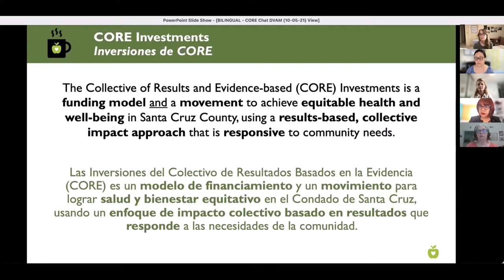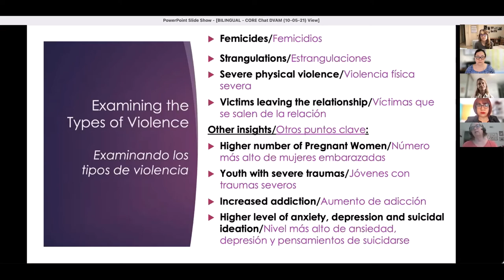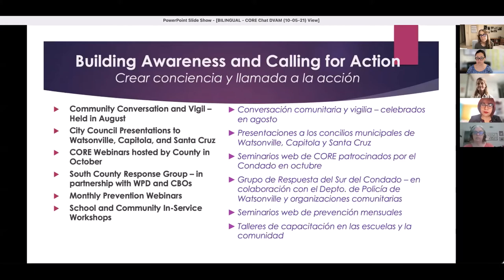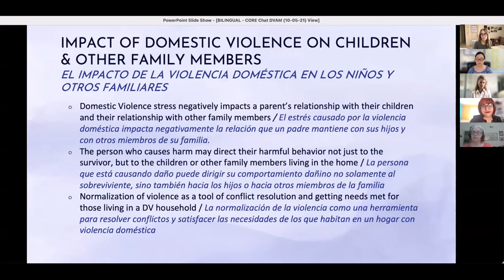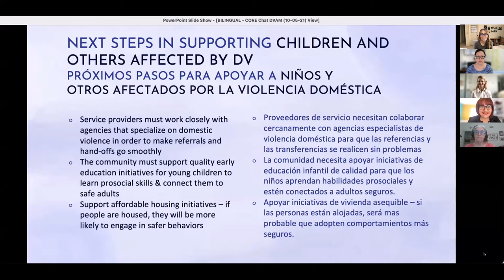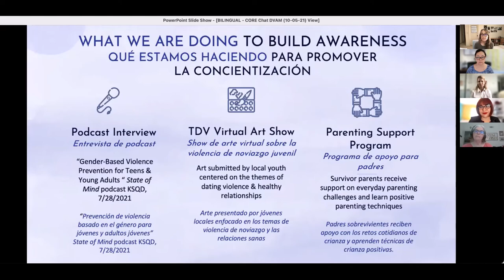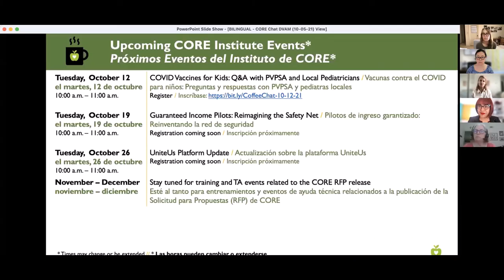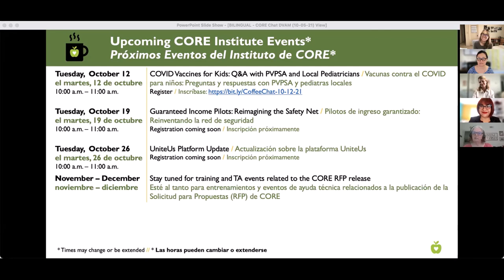Understanding Femicides and Domestic Violence in Santa Cruz County - CORE Coffee Chat (10/05/2021)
Guests: Kalyne Foster Renda, Monarch Services & Ana Velazquez, Walnut Avenue Family & Women's Center

Description:
October is Domestic Violence Awareness Month—a time to honor those who did not survive and renew our commitments to support survivors and those who serve them. Watch this video to hear Kalyne Foster Renda of Monarch Services and Ana Velazquez of Walnut Avenue Family and Women’s Center share information on the new County Justice & Gender Commission and its Survivors Healing Campaign, provide data and context on the recent femicides, and identify specific ways all of us can respond to violent threats, words, and acts and work together to prevent them.

[0:00] Welcome, CORE Overview
[04:39] Kalyne Foster Renda, Co-Executive Director, Monarch Services / Servicias Monarca
[16:20] Ana Velazquez, Prevention Specialist, Walnut Avenue Family and Women’s Center
[35:41] Questions & Answers
[53:49] Closing comments